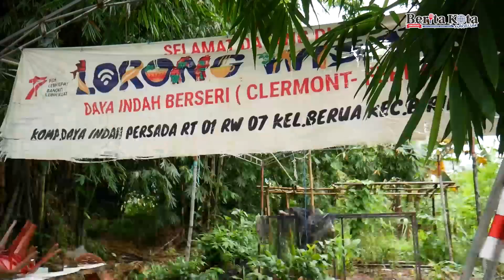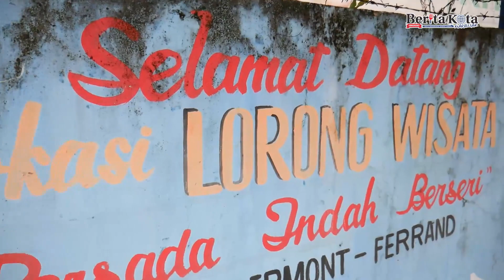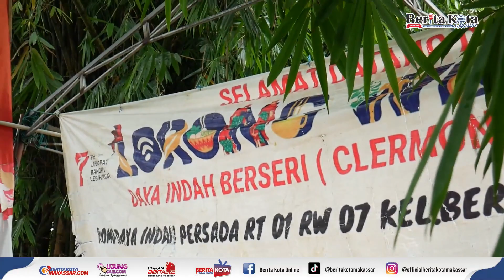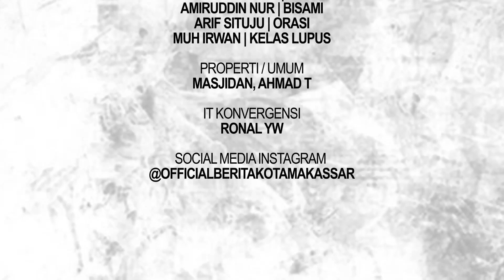MARKISA, AMPLANG DAN HERBAL JADI UNGGULAN LONGWIS BERUA